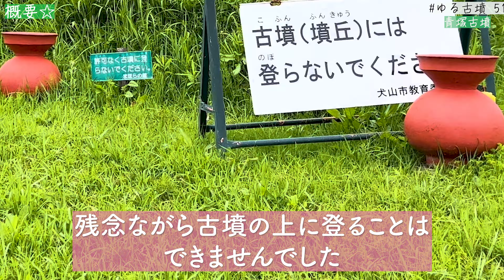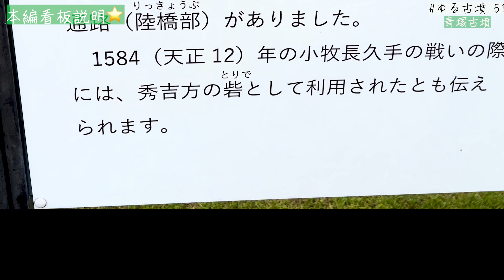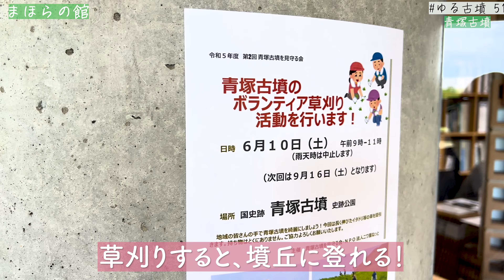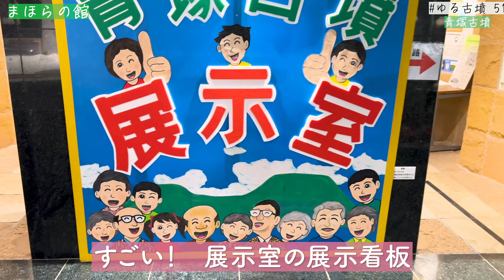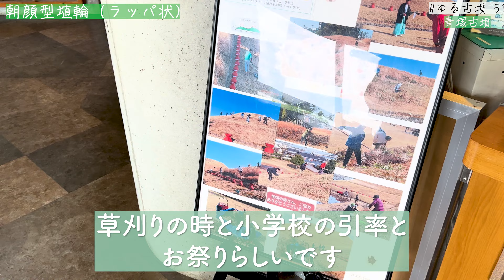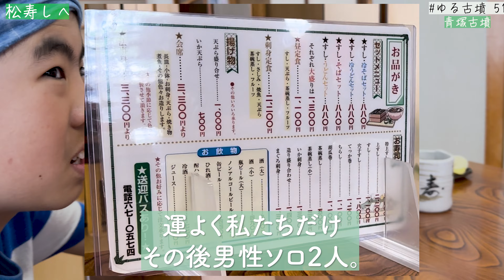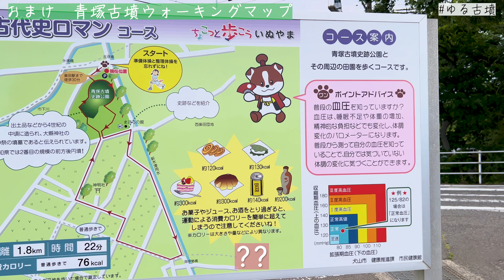【ゆる古墳#51】青塚古墳：123mの前方後円墳！秀吉陣営の砦にも！｜愛知県犬山市｜2023年6月4日探訪｜松寿司も紹介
00:00 Start
00:12 概要☆
01:33 本編看板説明⭐️
03:28 まほらの館
04:41 朝顔型埴輪（ラッパ状）
05:39 古墳の周りを歩く
06:57 松寿しへ
07:34 次回はゆる城　佐和山城
08:03 おまけ　青塚古墳ウォーキングマップ

【撮影機材】
* iPhone 12 Pro
* Osmo Mobile 6
* DJI MIC